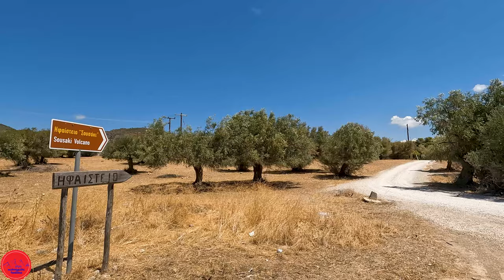Ηφαίστειο Σουσάκι , Αγίους Θεοδώρους Sousaki Volcano, Agios Theodoros , GREECE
Στους Αγίους Θεοδώρους βρίσκεται το ηφαίστειο Σουσάκι, οποιο έχει και σήμερα έντονη μετα-ηφαιστειακή δραστηριότητα.Το Σουσάκι αποτελεί το βόρειο άκρο του ηφαιστειακού τόξου στο οποίο περιλαμβάνονται ακόμη τα ηφαίστεια των Μεθάνων, της Αίγινας, του Πόρου, της Νισύρου και της Σαντορίνης .Το ηφαίστειο ήταν ενεργό στην Τεταρτογενή περίοδο, στο πλειστόκαινο (4 με 2,3 εκατομ. χρόνια πριν).Το γεωθερμικό σύστημα αποβάλλει περίπου 1 μεγαγραμμάριο ανά ημέρα από αέρια στους 42 °C, 90% διοξειδίου του άνθρακα, μεθανίου και υδροθείου.
🔴 Οι εικόνες βίντεο τραβήχτηκαν με την GoPro Hero 10 Black Action Camera
🔴Μοντάζ Βίντεο - Γκάλια Γκεοργκίεβα
🔴 Οι φωτογραφίες στο βίντεο instagram fanis.papav

In Agioi Theodorou is the volcano Sousaki, which still has intense post-volcanic activity today. Sousaki is the northern end of the volcanic arc which also includes the volcanoes of Methana, Aegina, Poros, Nisyros and Santorini. The volcano it was active in the Quaternary period, the Pleistocene (4 to 2.3 million years ago). The geothermal system emits about 1 megagram per day of gases at 42 °C, 90% carbon dioxide, methane and hydrogen sulphide.
🔴 The video images were taken with the GoPro Hero 10 Black Action Camera
🔴 Video Editing - Galia Georgieva
🔴 The photos at the video instagram  fanis.papav